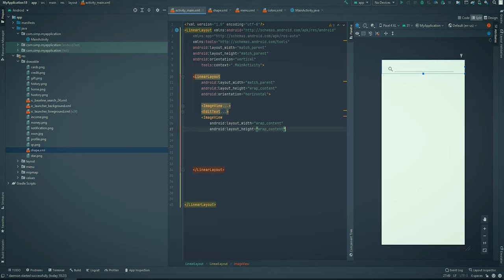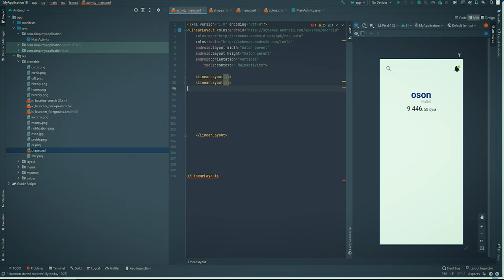Осонгина "Oson" иловаси дизайнини яратамиз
👨‍🚀 "Data kids" лойиҳасининг "Андроид дастурлаш" курси ўқувчиси Сардорбек Зарипов 2 ойлик тажрибаси билан "Oson" иловасининг дизайнини ясаб берди.